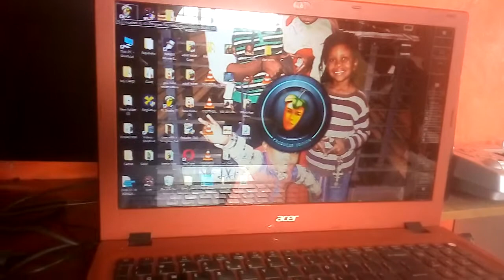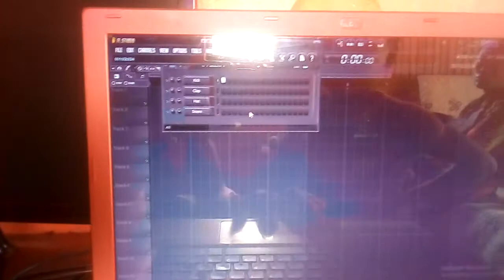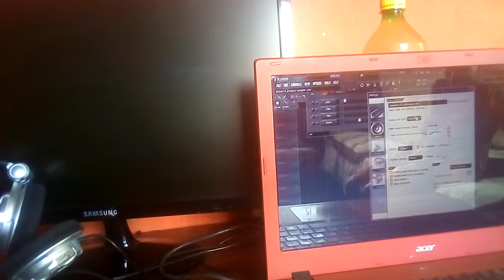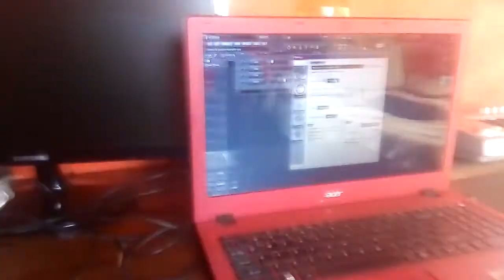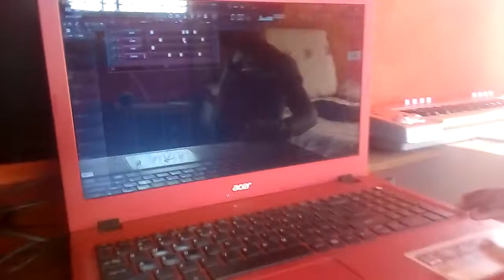The Youngest 7 yesrs old Sound Master in Africa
Ad is the Key in South Africa